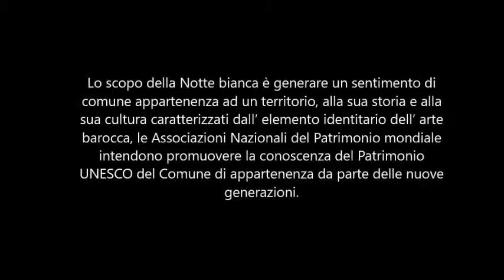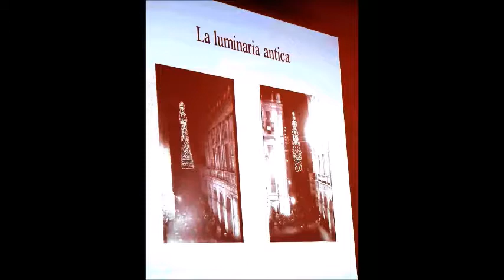Incontro con il dott Michele Elia “Notte bianca dei 13 Comuni dei Siti UNESCO”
Incontro con il dott. Michele Elia, volto a illustrare e sensibilizzare gli alunni e stimolarne la  partecipazione alla  “Notte bianca dei 13 Comuni dei Siti UNESCO”